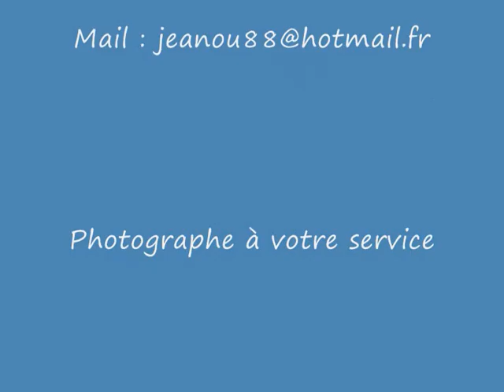RALLYE STANISLAS 2011 - ES 7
Diaporama  de l'ES 7 de ce rallye, soit le quatrième passage dans cette spéciale